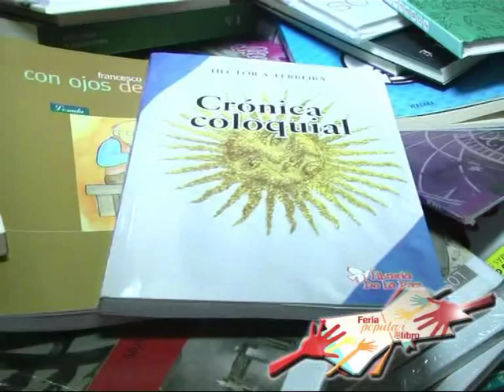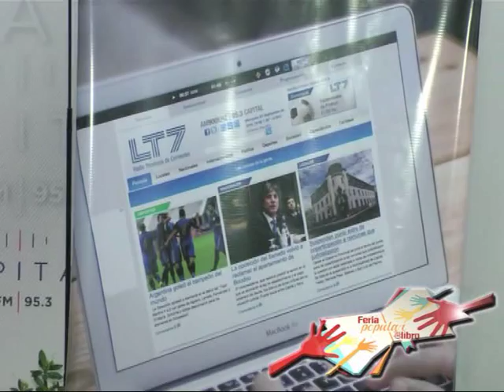Feria Popular del Libro 2015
Con Ale Balbi de Fondo Musical te mostramos la Feria del Libro . . .